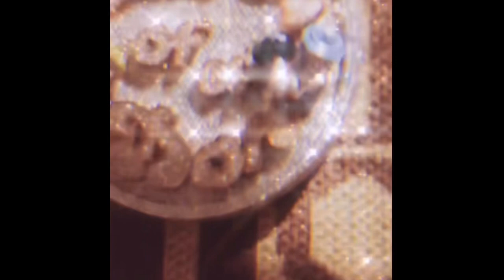Lights Camera Action - Nateghostly - Don toliver type beat